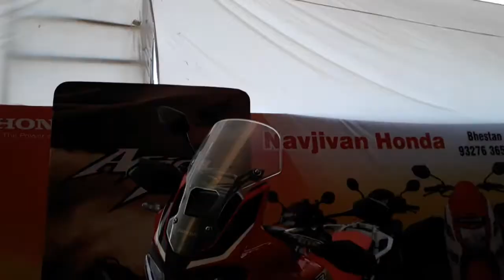Honda Africa Twin | Victory Red Edition | First Look | Walk Around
Honda Africa Twin - Victory Red Colour - Walk Around

navjivan automobiles pvt.ltd.
d-5,navin flouring compound,opp.safari complex,
udhna bhestan main road,bhestan,surat
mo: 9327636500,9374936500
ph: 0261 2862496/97